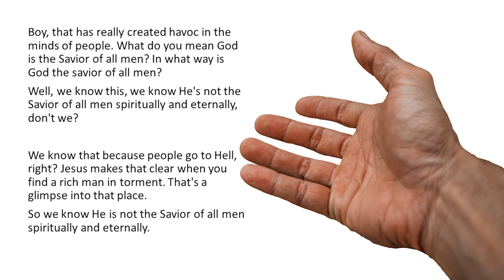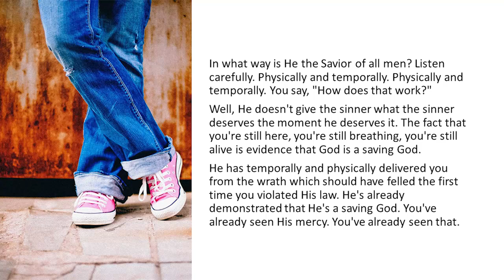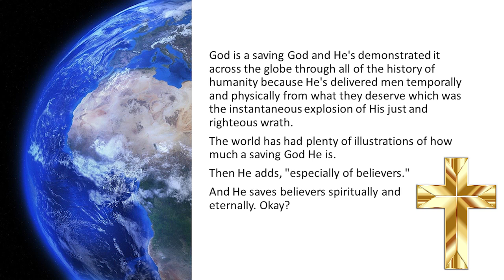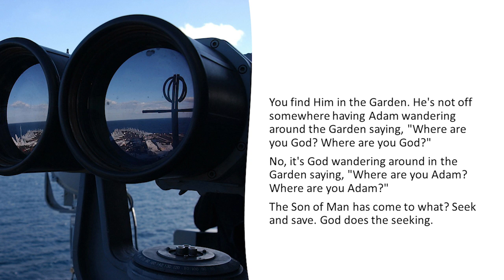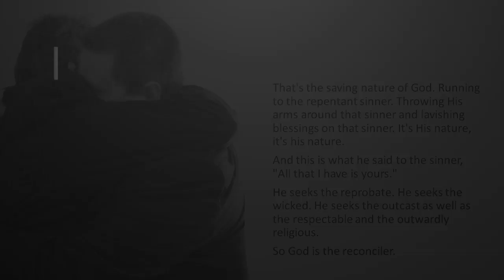WHO IS NOT WILLING THAT ANY SHOULD PERISH? God Is A Savior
From APO-09 & NR6-04 - MacArthur (980318WE)